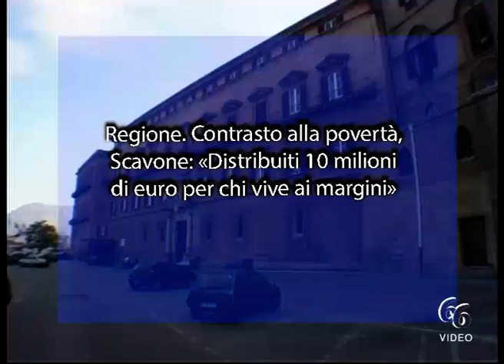Regione Contrasto alla povertà, Scavone «Distribuiti 10 milioni di euro per chi vive ai margini»